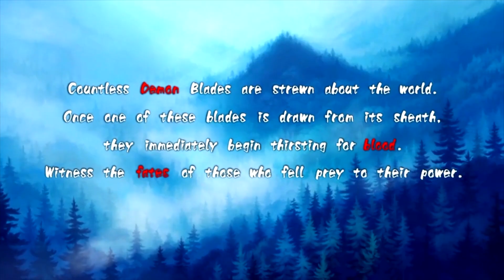Some Underrated games to Appreciate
What is the quality that makes something so impressive?
In the case of videogames, the mechanics, an aesthetical element, or somehting like that even when we consider that some games are quite, Underrated, oBscure, You know, even cult games,
it’s content… is Forbbidden
or the very actions in the game are
mmm
Questionable.